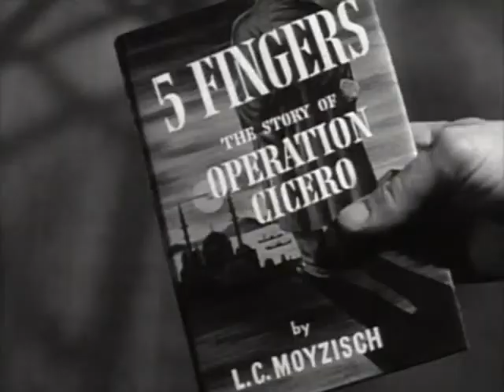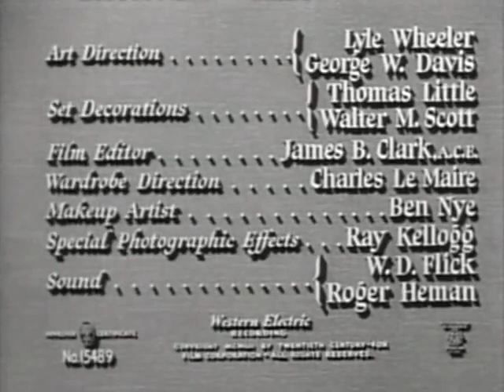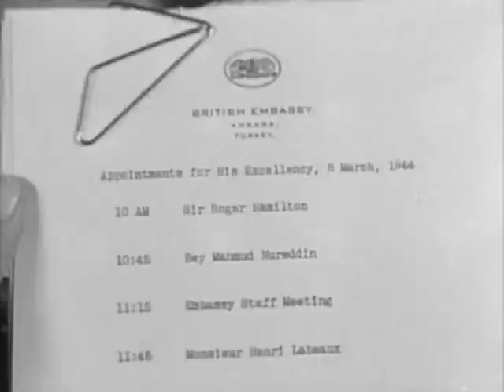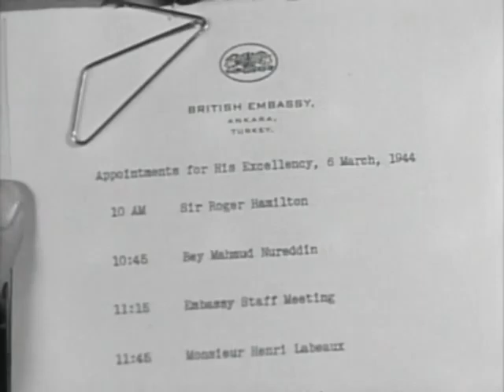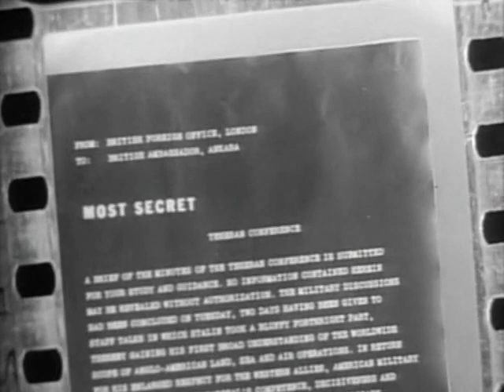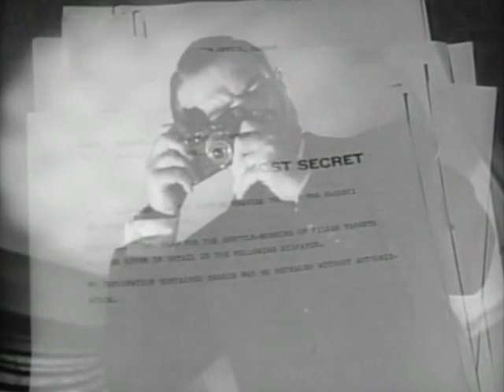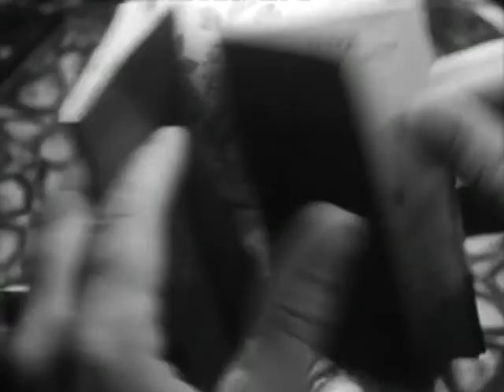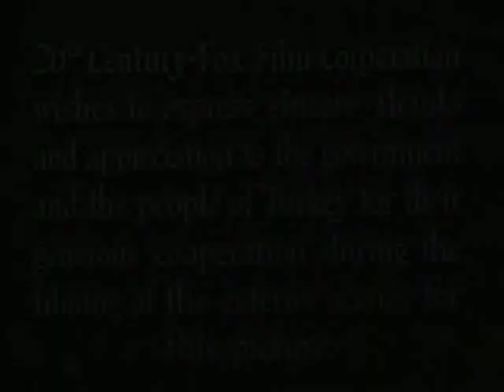Operación Ciceron (1952) | Belica | Pelicula Clasica | Segunda Guerra Mundial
Operación Ciceron es un film clásico bélico de 1952. Un relato de espionaje, basado en una historia real, ambientada en Turquía, sobre un espía reclutado por la Alemania Nazi, en plena Segunda Guerra Mundial.

Género: Bélico. Espionaje | Segunda Guerra Mundial
Título original: 5 Fingers | Año: 1952 | Duración: 108 min
Reparto: James Mason, Danielle Darrieux, Michael Rennie, Walter Hampden, Oscar Karlweis, Herbert Berghof, Ben Astar, John Wengraf

Sinopsis: Durante la Segunda Guerra Mundial, Ulysses Diello, el asistente del embajador inglés en Ankara (Turquía) vende secretos británicos a los espías alemanes de los nazis mientras trata de enamorar a una condesa polaca que está refugiada en la ciudad y con la que planea huir a Sudamérica una vez que haya conseguido reunir suficiente dinero. La película cuenta la historia real de Elyesa Bazna, uno de los espías más famosos de la Segunda Guerra Mundial. El agente, de origen albanés, trabajó para los nazis entre 1943 y 1944, mientras estaba empleado como secretario del embajador británico en Turquía, Sir Hughe Montgomery Knatchbull-Hugessen. Usó el nombre en clave Cicerón. Se dedicaba a fotografiar documentos de alto secreto y convertirlos en películas que hacía llegar a Franz von Papen, el ex-canciller alemán, en aquel momento embajador alemán en Ankara.